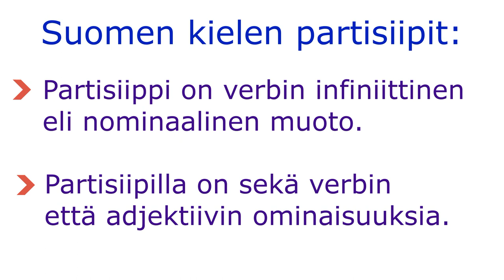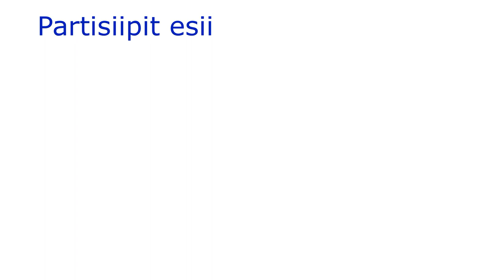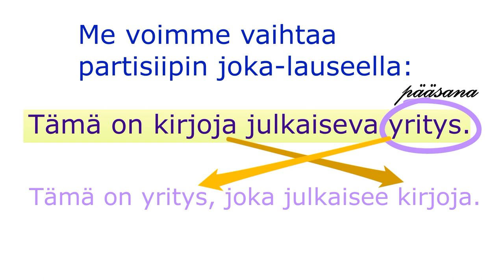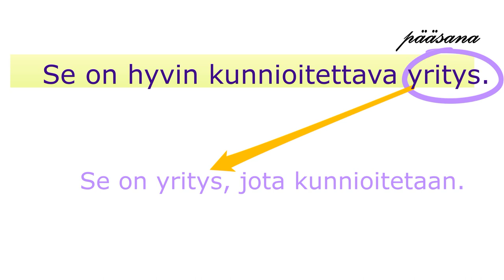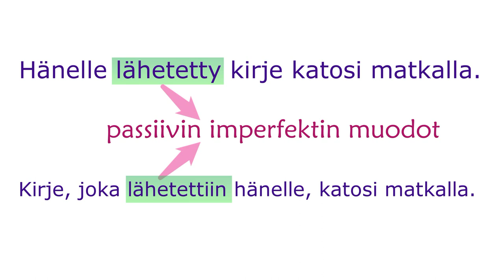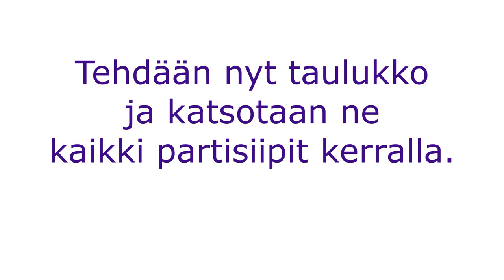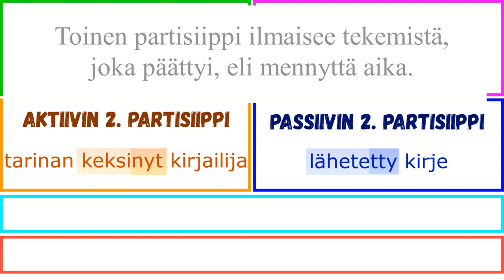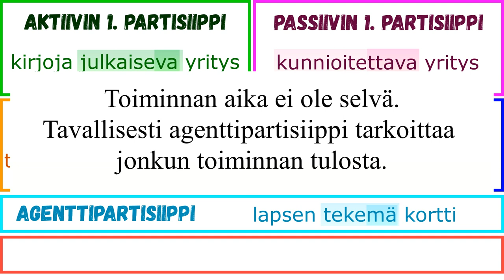Partisiipit: yleista (suomeksi)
Tässä videossa kerromme perustiedot suomen kielen partisiipeista.Muissa videoissa kerromme jokaisesta partisiipista ja rakenteesta erikseen.
Videossa on englanninkieliset tekstitykset (ei ole kovin hyviä, mutta ymmärrettäviä :) ).
Taitotaso: noin B2.